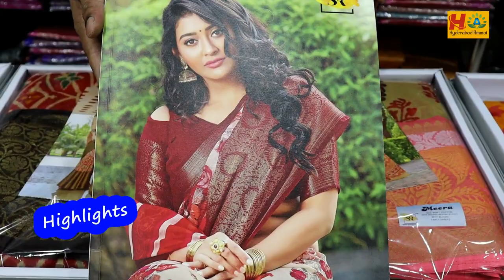Ever Before Collection || Wholesale Festival Season Boutique Style Unique Saree Collection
Hi Everyone. Welcome to our Hyderabad Ammai channel. Today I am Exploring SANA FABRICS Store Cotton Sarees and Long Frock Collection.They are Manufacturers & Wholesale Dealers. This is wholesale Shop. We should Purchase Set wise. Retail purchases not available. They Deals All Varieties of Sarees, Pattu and Work Half sarees, Kurtis, Leggings and Fabric Collections.all are Unique Collections, We can Purchase through Video Call.
Transport facility  available minimum bill 10,000/-, his shop having huge Varieties of collections with good quality.

Address:
SANA FABRICS.
#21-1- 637/16 to 19,1st  & 2nd floor,
High court road, Rikab Gunj, Madina Circle, Hyd-2, T.S
  Call /WhatsApp

Contact Timings
11:00am to 7:00pm
Sunday Holiday

         Your's
  Hyderabad Ammai😍
  Keep smiling🤔😃